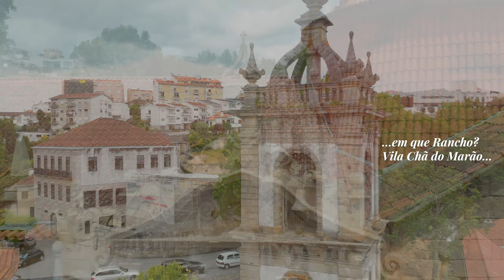QBC 2021 05 23 Entrevista Concertina v011 IGTV36g 13mbps